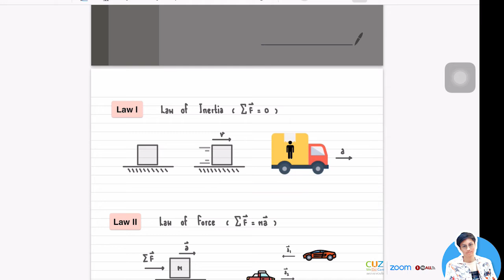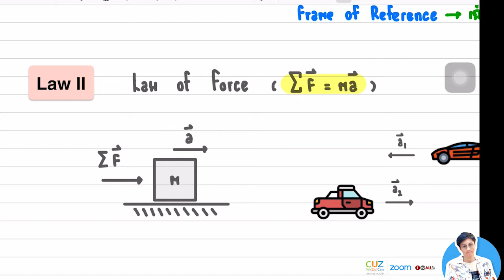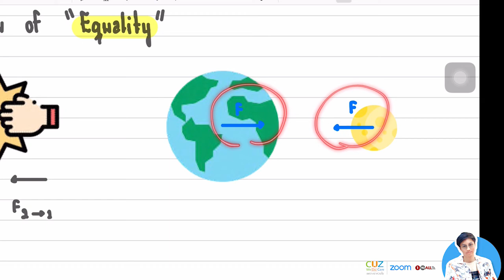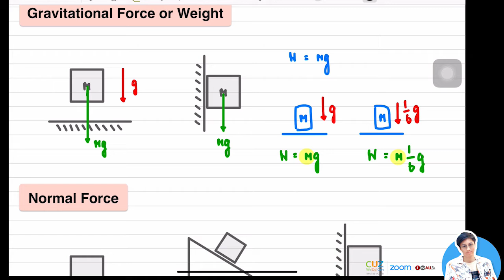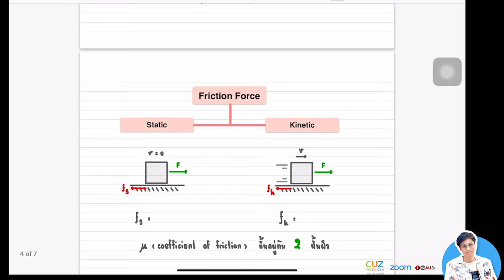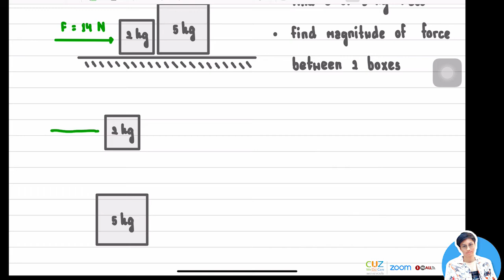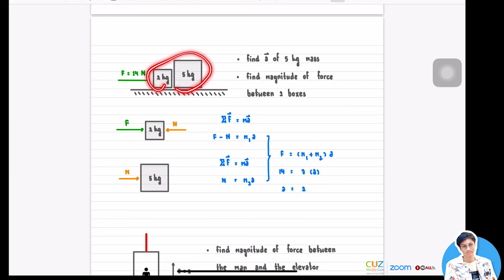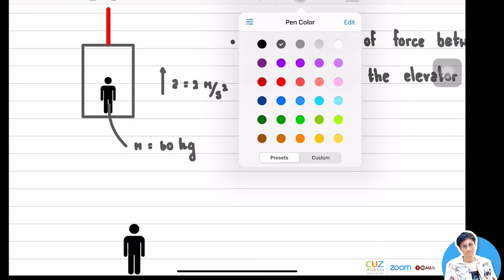EP05 ติวฟิสิกส์ กับพี่เน็กซ์ เรื่อง Newton's Laws of Motion